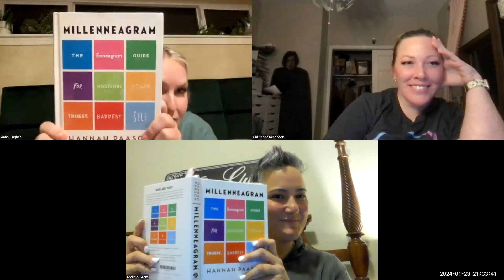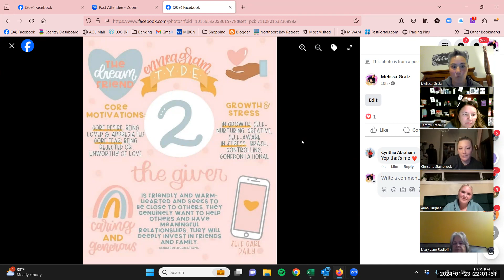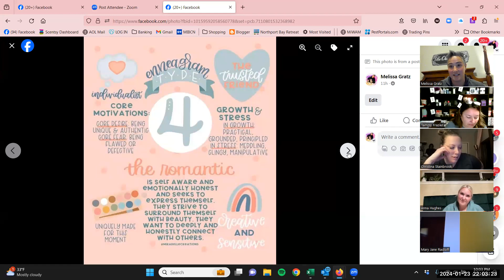1/23/2024: Enneagram Personality Types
WE WILL BE TALKING ABOUT PERSONALITY TYPES, and the infamous Enneagram!

Our favorite books mentioned tonight: The Road Back to You: An Enneagram Journey to Self-Discovery

Millenneagram: The Enneagram Guide for Discovering Your Truest, Baddest Self

Melissa Gratz, Scentsy SuperStar Director

CUSTOMERS:
Become a Scentsy Business Owner:

*Consultant since 2008
*Scentsy Annual Sales Award Earner
*National Convention Speaker
*Regional Conference Presenter
*BAR Certified Scentsy Leader
*Scentsy Certified Coach - Network Marketing

***FREEBIES***
Amazon Business Must Haves:
xoxo - Melissa

Because I may mention income or perks of being an Independent Scentsy Consultant, I have to share this: Results may not be typical. For average Consultant earnings, see the Income Disclosure provided by Scentsy.